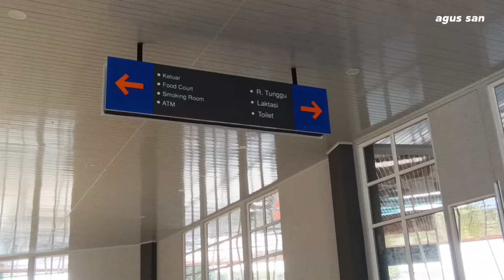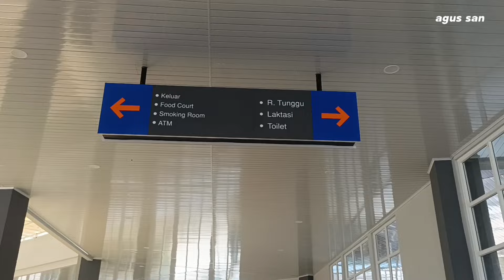TERMINAL CEPU BERKELAS❗RIVEW LENGKAP TERMINAL BARU CEPU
vidio hunting minggu 16 Juni 2024

versi malam